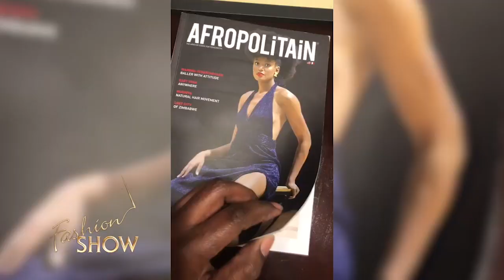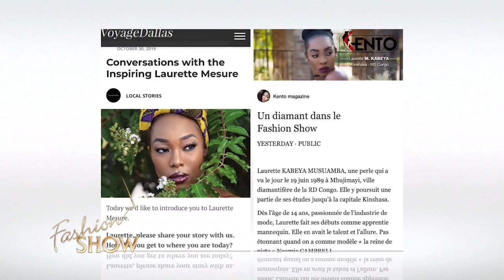Fashion Show avec Tishick Mode (part 1)